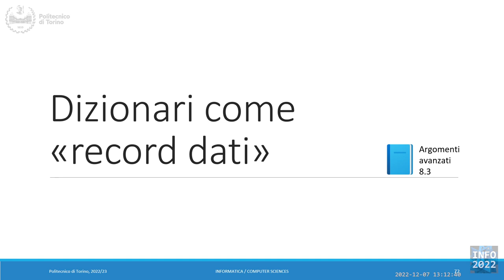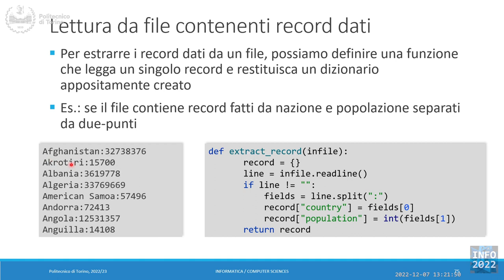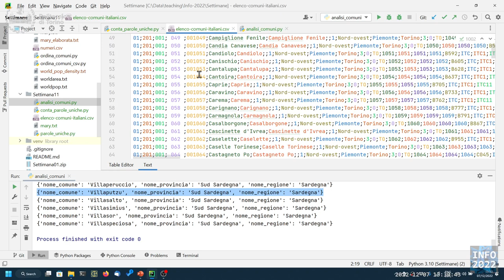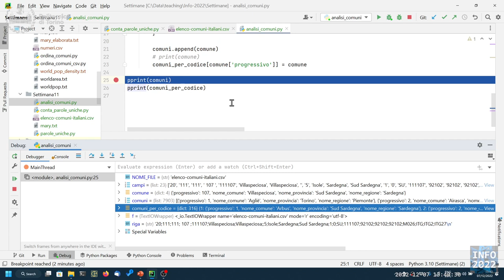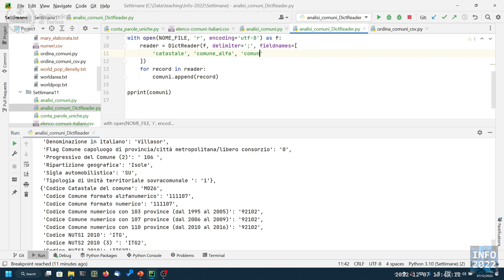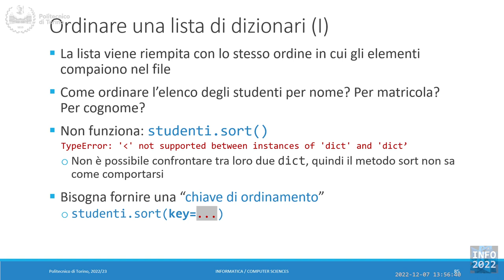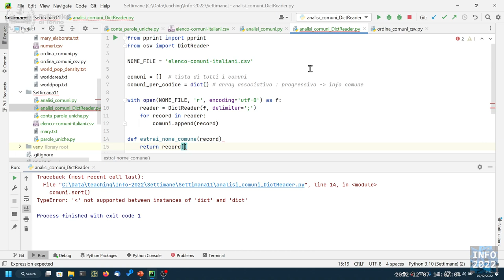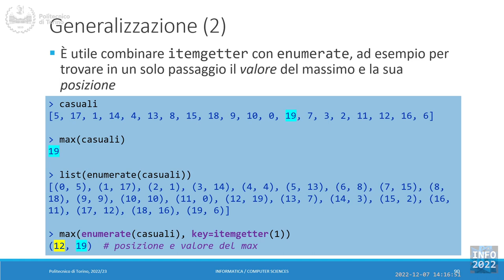Informatica2022-L32: Dizionari (seconda parte)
Lezione 32 (07/12/2022): Dizionari (seconda parte).